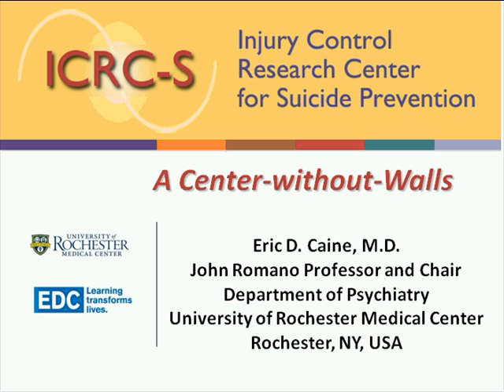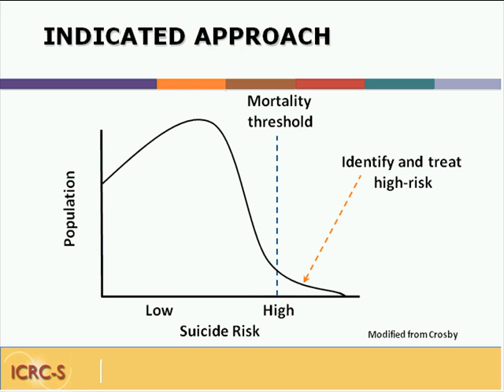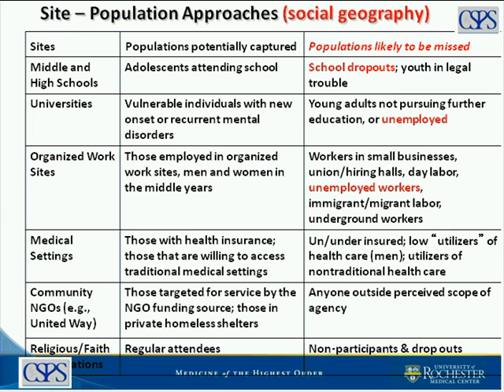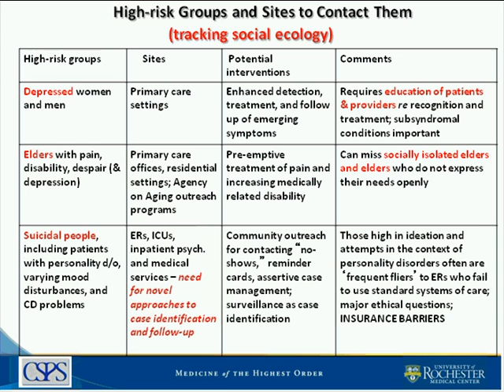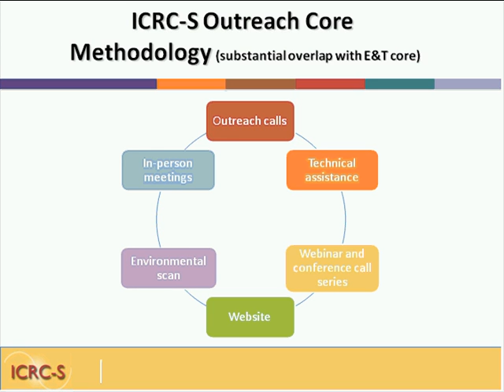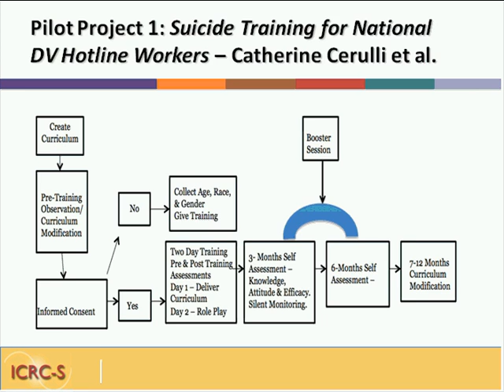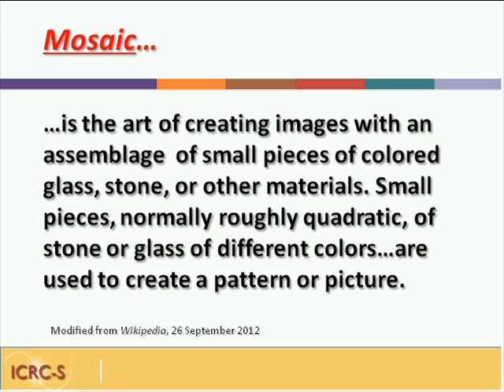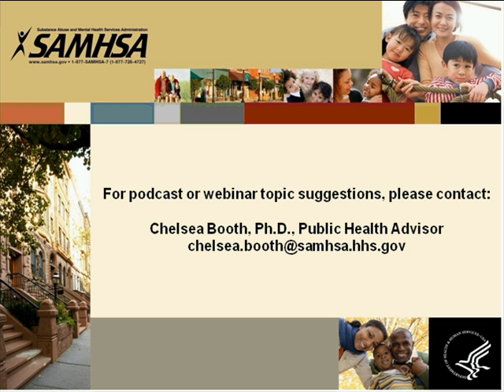CDC-funded Injury Control Research Center (ICRC-S) dedicated to Suicide Prevention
Presenter: Eric Caine, M.D, Chair and John Romano Professor, Department of Psychiatry, University of Rochester Medical Center, and co-PI of the ICRC-S

Description: In this podcast, Dr. Caine outlines the background and philosophy for the ICRC-S and exciting new directions for suicide and suicide prevention research that will have practical impacts for the field of suicide prevention.

For more information or to view other podcast and webinars, go